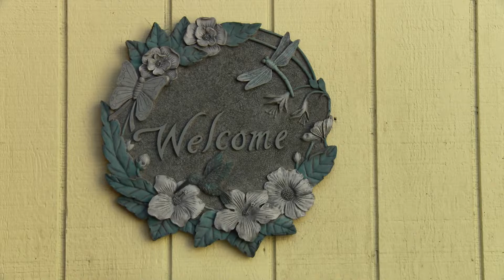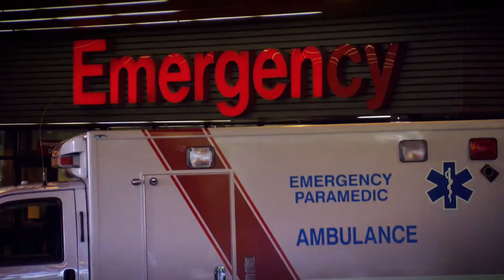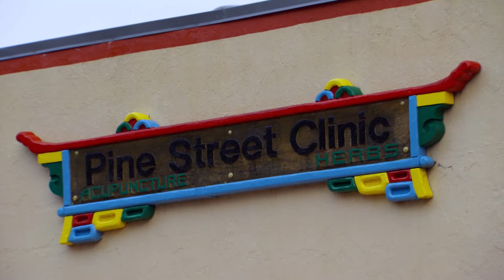Mans Pet Cat Saves His Life From Serious Illness | Pet Heroes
Cats and dogs are among our favorite and most loyal pets but sometimes they can actually save lives. A woman's dog saves her life when her chronic medical condition takes a turn for the worse and a man gets alerted to a life-threatening illness by his pet cat.